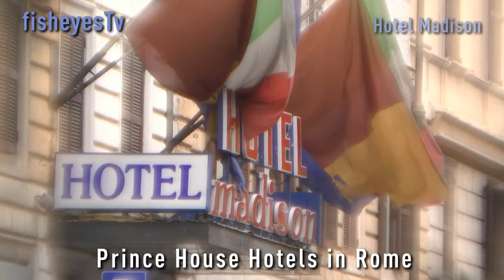Prince House Hotels Rome Italy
- Group specializing in providing exclusive hospitality and consummate comfort from a...